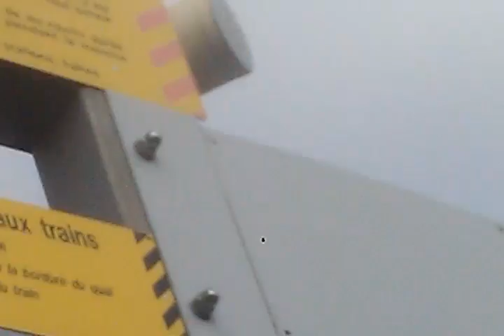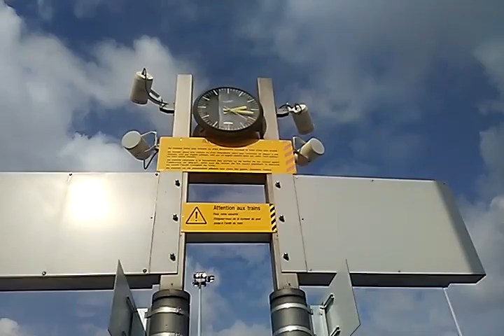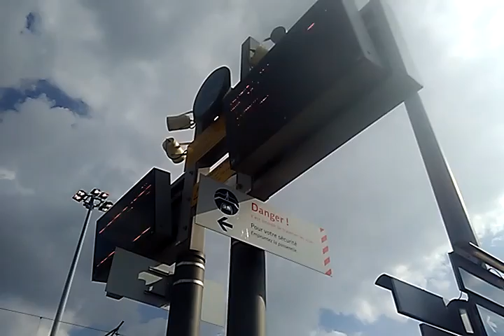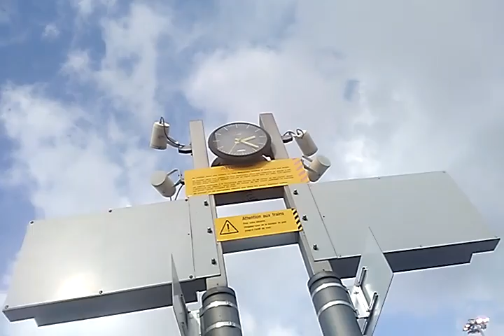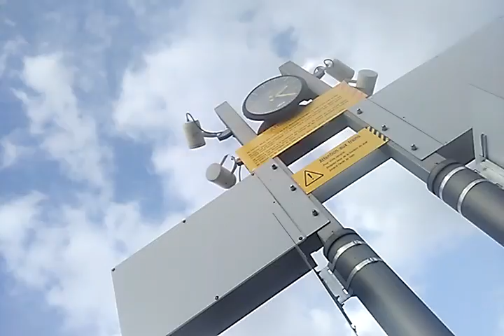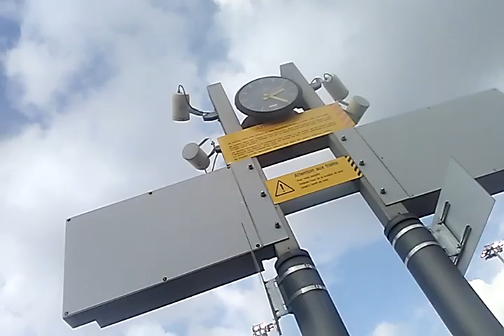2016 : Diverses Passage de Z20500 + Z50000 et Quelques Grandes Vitesses